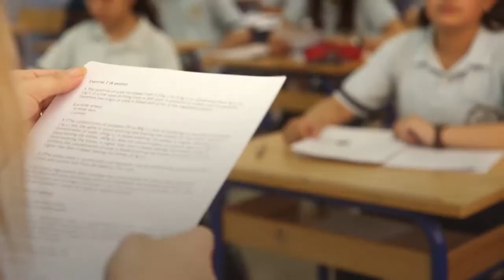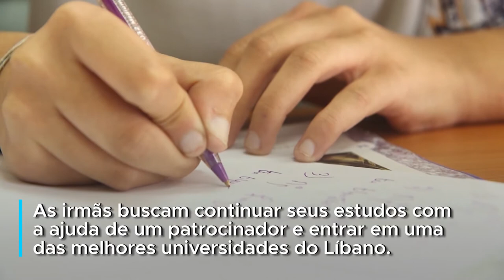Refugiadas sírias retomam os estudos no Líbano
Na Síria, Sara e Taqla Kalloumeh eram as melhores alunas de sua escola, mas a guerra forçou as irmãs a fugirem para o Líbano há quatro anos. Elas retomaram os estudos graças ao apoio de um cidadão libanês e dentro de apenas um ano, Sara, de 14 anos, e Taqla, de 12, já se destacaram entre os melhores estudantes de sua nova escola.